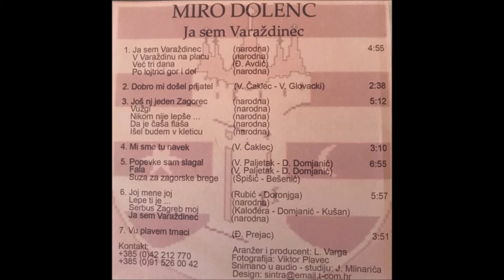Miro Dolenc - Joj mene joj; Lepe ti je; Serbus dragi Zagreb moj; Ja sem Varaždinec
Izvođač: Miro Dolenc
Kontakt za angažman: 091/526-0042
Album: Ja sem Varaždinec

Pjesme: 1. Joj mene joj (Rubić - Doronjga)
                2. Lepe ti je (narodna)
                3. Servis dragi Zagreb moj (Kalođera - Domjanić - Kušan)
                4. Ja sem Varaždinec (narodna)